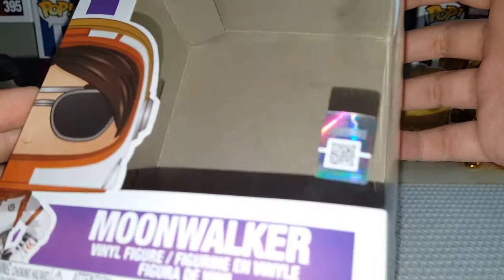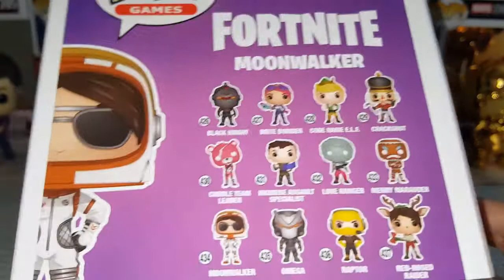Funko pop - Fortnite - Dark Voyager & Moonwalker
Contacto